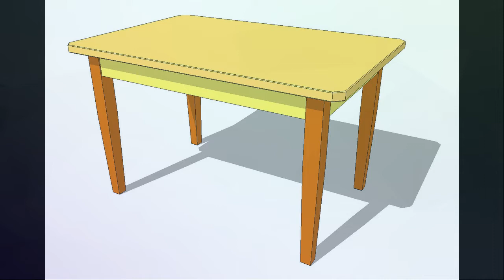ODAMIZDA - ANA TILINI OGRENEMIZ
Ana tilini ogrenemiz!
Ана тилини огренемиз!